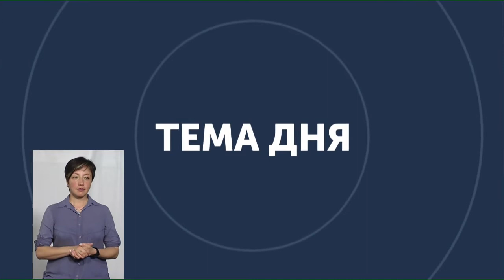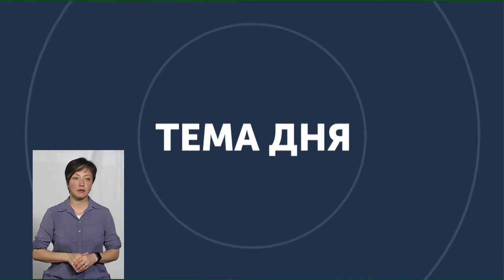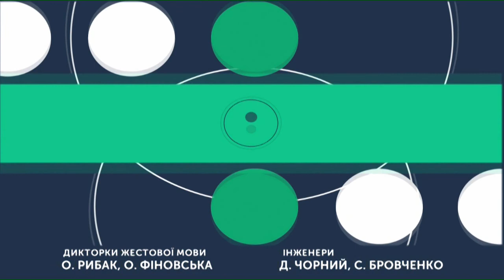ТЕМА ДНЯ 16 06 2020 Як врятувати архітектурні пам'ятки Хмельниччини?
У палаці Сангушків, що в Ізяславі, обвалилося 50 квадратних метрів несучої стіни.
Це не перший випадок руйнування архітектурної пам’ятки XVIІI ст. і наразі палац потребує негайного порятунку.
Чому палац Сангушків не рятують, чи можливо це pробити та хто і як повинен до цього взятися?
Які ще пам’ятки на території Хмельниччини потребують збереження і реставрації?
Валентина Лукашук - заступниця начальника управління культури, національностей та релігій, начальниця  відділу Хмельницької ОДА
Сергій Шпаковський – заступник директора з питань охорони культурної спадщини ХОНМЦКМ, член ІСОМОС
Телефонний коментар: Володимир Федотов голова ГО «Товариство культурної спадщини Заслав’є»